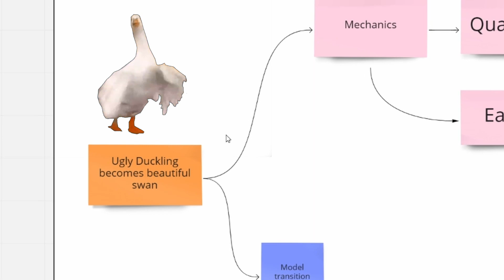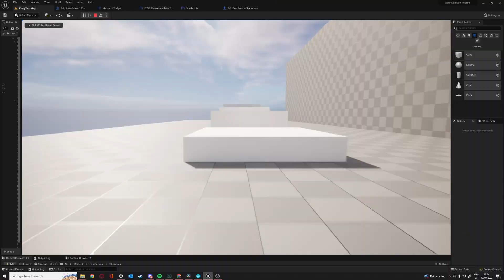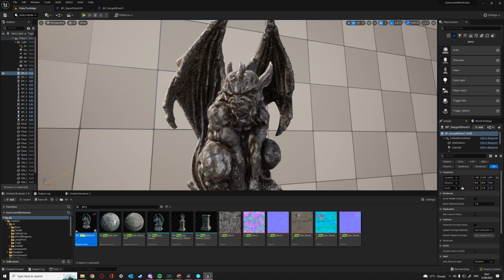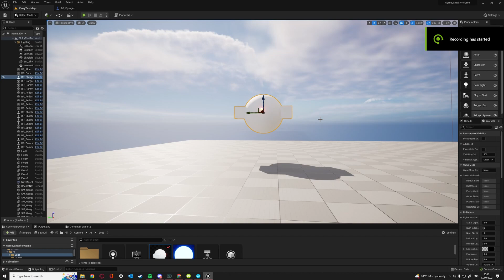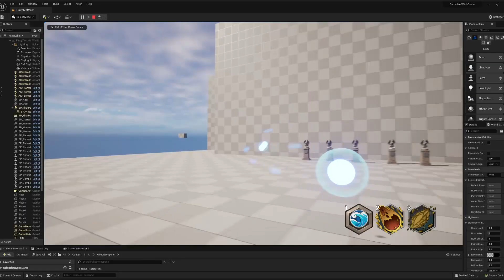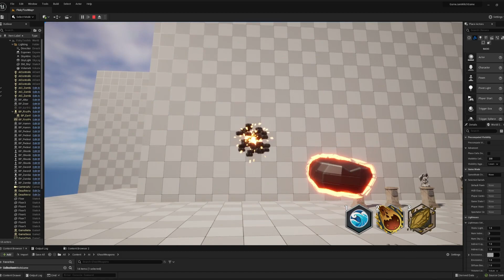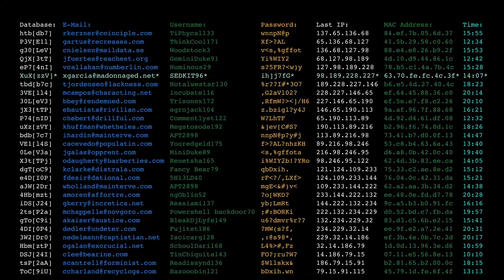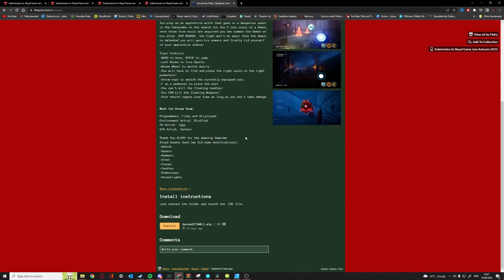How NOT to Make a Game!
A Devlog where I bring you along to watch me slowly lose my sanity trying to make the best possible game in 3 Days and accidentally create Hogwarts Legacy!

-Are you starting your journey in game dev? Are you looking to make some friends with the same interests as you to motivate and help each other out? Well... my discord is empty for now but I'll gladly be your company if you still decide to join! :D

Sloyd is an amazing 3D software that allows you to create 3D Game ready models without any 3D modeling experience, they also hosted this Game Jam.

My name is Floky, I'm an Indie Game Developer and I make Indie Game Devlogs videos!